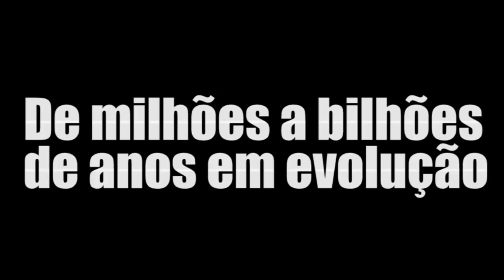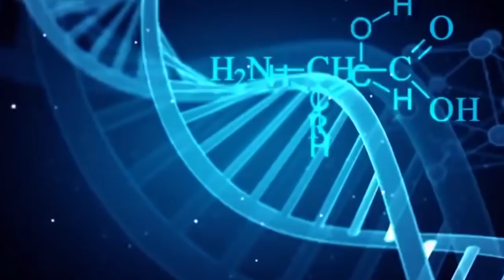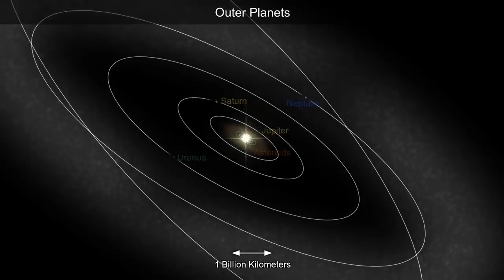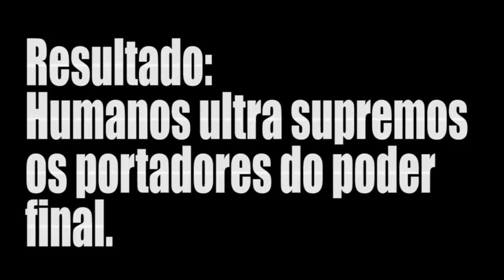BEN 10 - COMO SERIA UM HUMANO ULTRA SUPREMO!!!?